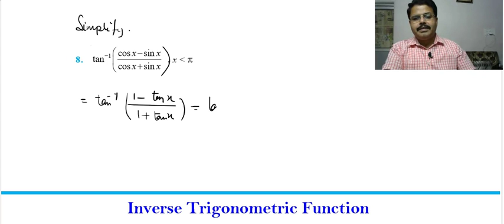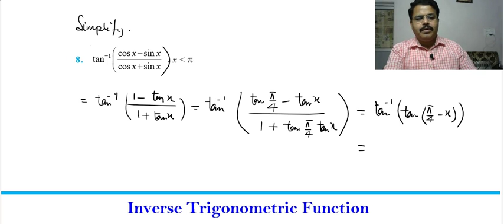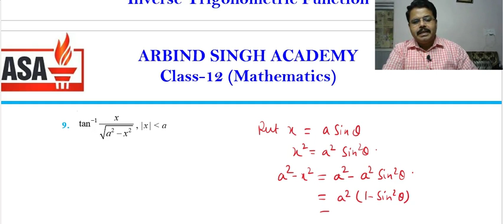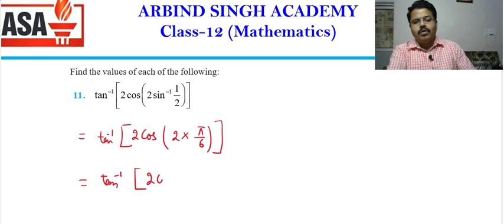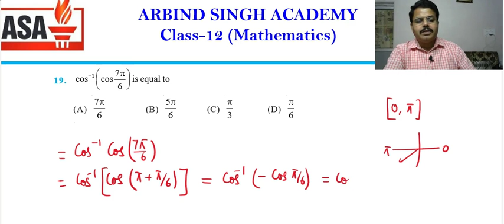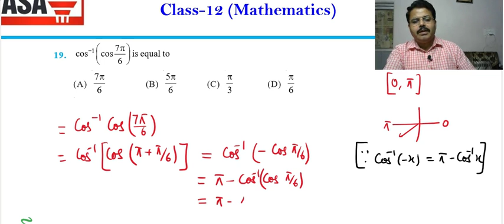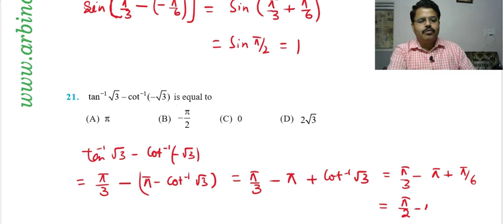Inverse Trigonometry : for Class XII Part-04 by ASA